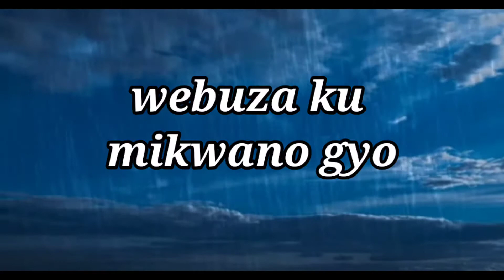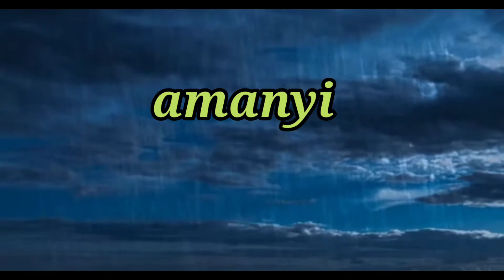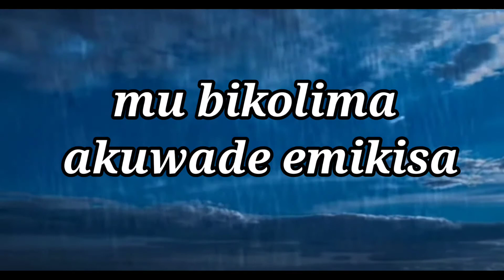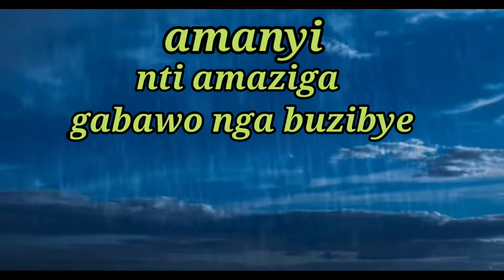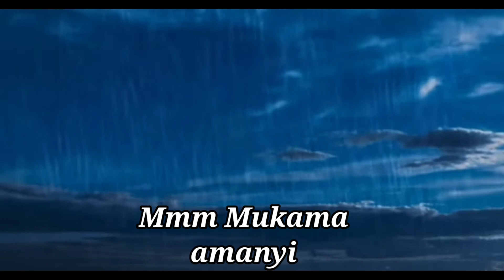Amanyi - Keeno Musanyusa.